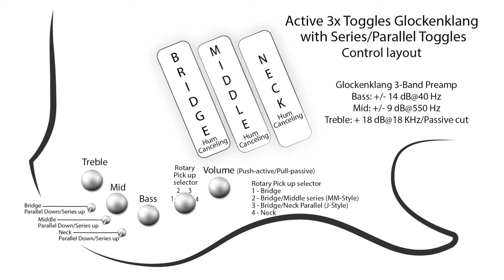This Bass is WAY BETTER Than the NG2 // Dingwall ABZ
The ABZ series combines fanned-fret technology with a sleek, streamlined body shape that makes for a perfect introduction to the Dingwall Custom Shop. A serious option for any working bassist in the market for a versatile instrument that’s geared towards a modern sound, the ABZ has the power and versatility to deliver more or less whatever is asked of it.

Big thanks to Jason Corwin for bringing this bass by the studio.
If you would like to support The Bass Channel on your next gear purchase, whether it be strings, cables, picks, or anything else, check out zZounds! Using our link doesn’t cost you anything extra but it helps us quite a bit. Thank you!